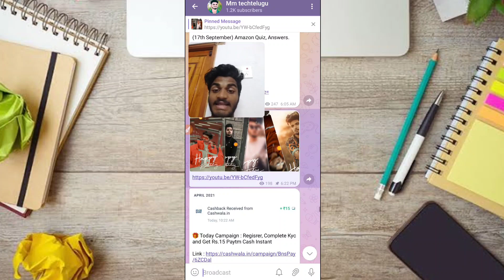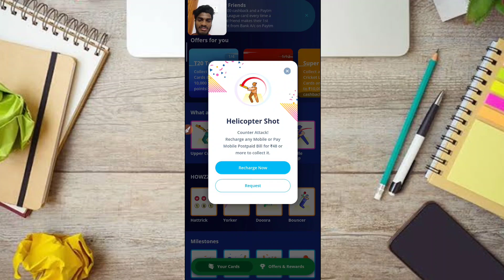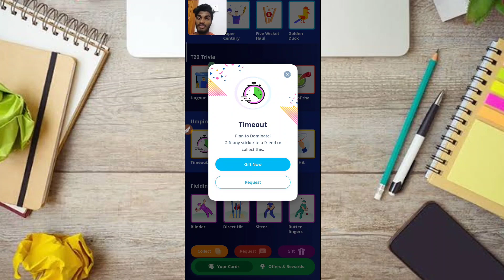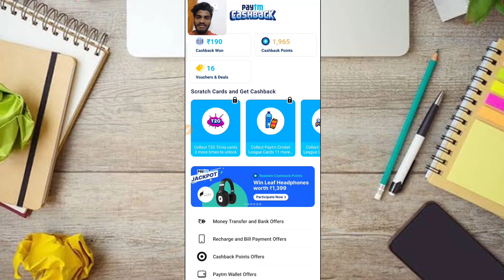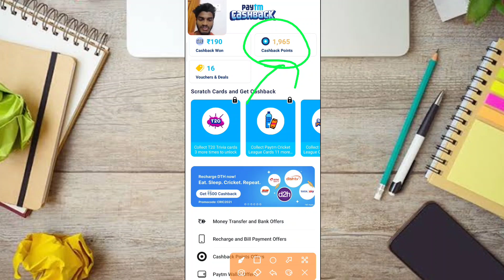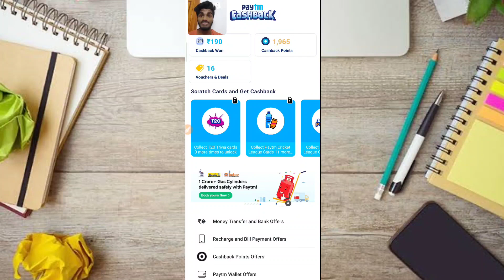IPL Paytm Offer In Telugu | Paytm Cricket Offer |Paytm Cricket League In Telugu | Mm techtelugu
instaearn​ app telugu
2021 best paytm cash earning app
how to earn money online without investment in telugu
paytm money earning apps telugu 2021